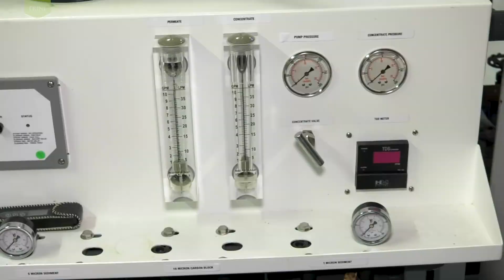Chemical Engineering: Moore Lab | Trine University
Welcome to Fawick 147 the Moore Lab. A bi-level facility named after a former department chair, Gerald H. Moore, and contains many of the larger-scale lab equipment. This lab is used for all chemical engineering lab courses, senior projects, and occasional course-specific activities.

The lab features a center feature custom built 7-tray steam distillation column and parallel packed column. A custom built fluidized bed is used within the fluids course for estimating minimum fluidization velocity and bed expansion. Also home of a Process Solutions and Equipment Solid-Liquid Extraction, PolyScience 1.5 hP turbine pump water chiller, Bryan Boilers 750-MT-120 steam boiler, Goulds Reverse Osmosis System, B/R Instrument Mini Spinning Band Distillation Column.

We hope to see you on campus soon to tour our Moore Lab in person!